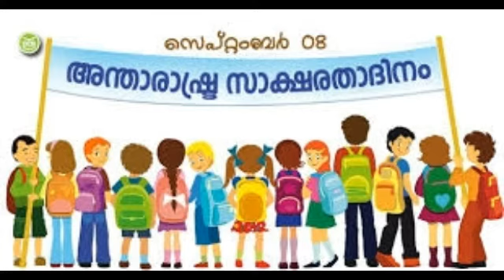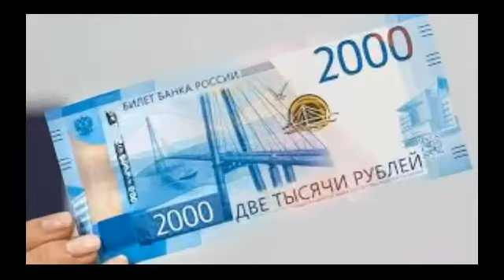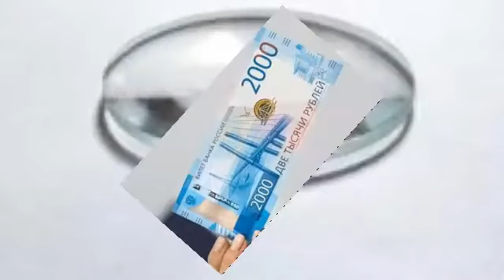1991✌️LGS👍 Previous Question Paper✌keralapsc tips by Shahul